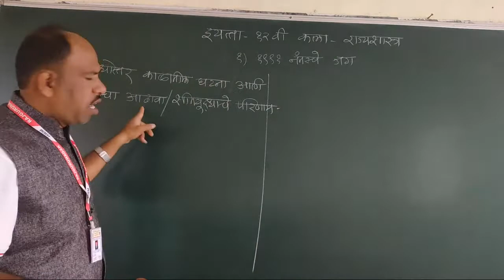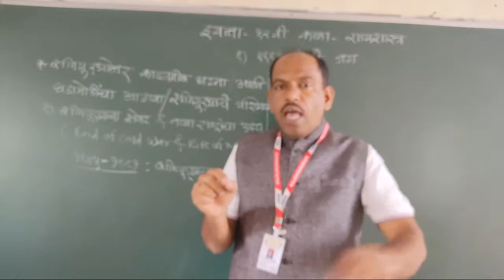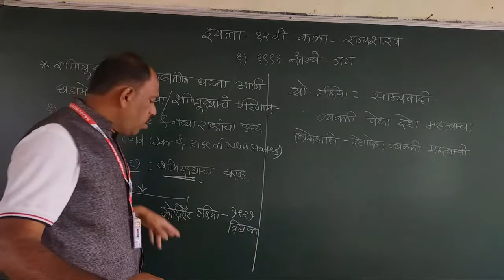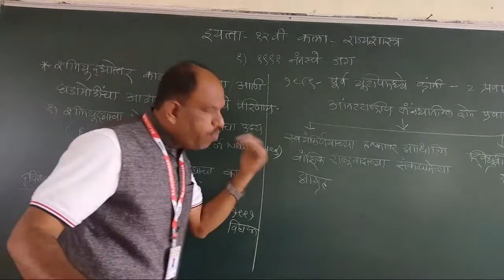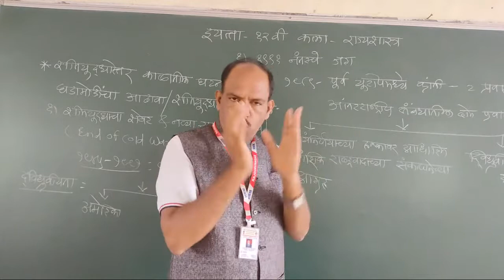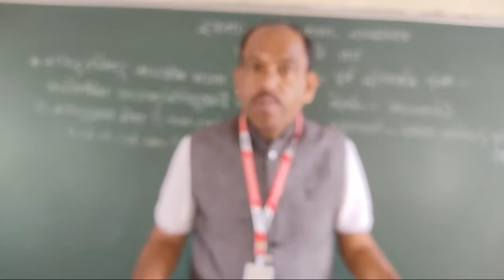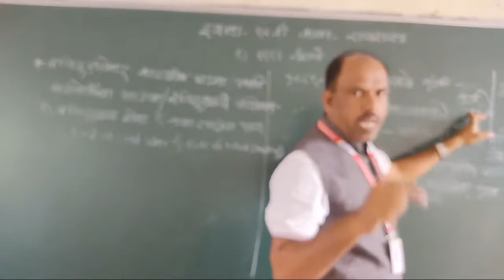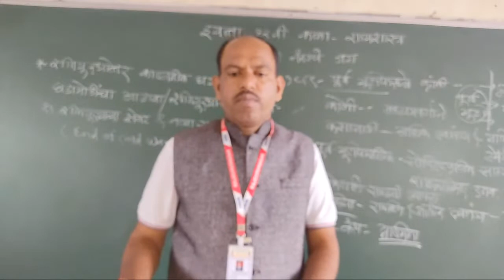HSC/politics/Dr.Arude.p.b/The World Since 1991